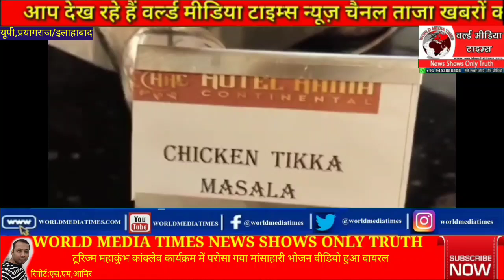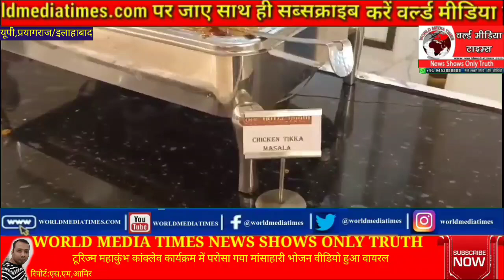खासखबरे:कुंभ को लेकर पर्यटन विभाग के कार्यक्रम में परोसा गया मांसाहारी भोजन साधु संत नाराज;दो पक्षो